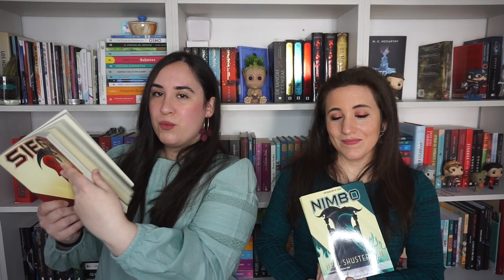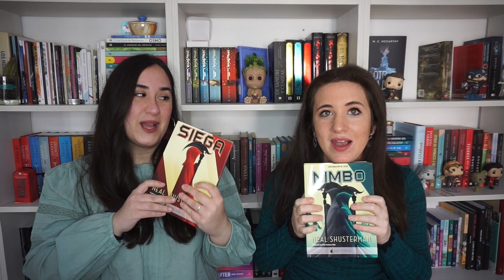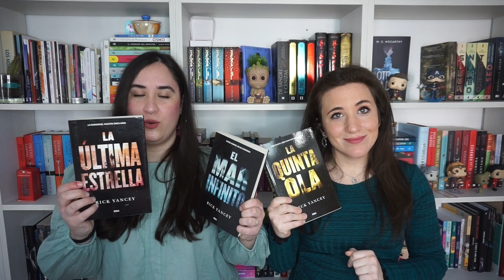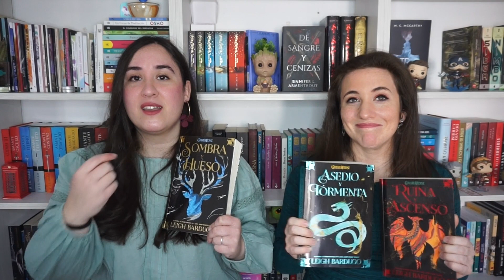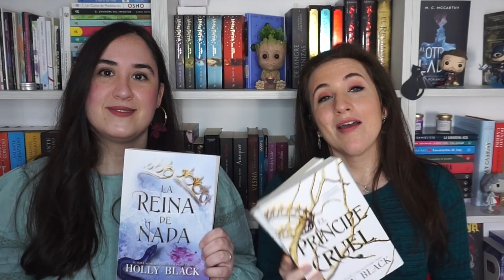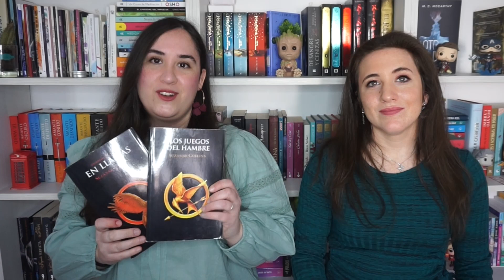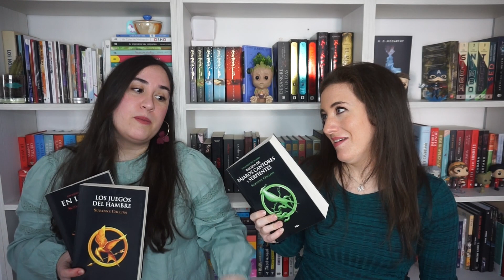BOOKTAG TRILOGÍAS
Aquí os dejamos un tag sobre trilogías  ¡Esperamos que os guste!

Os dejamos los links de los libros:

“Cincuenta sombras de Grey”
“Asesino de brujas”
“La quinta ola”
“Sombra y hueso”
“El príncipe cruel”
"Los juegos del hambre"